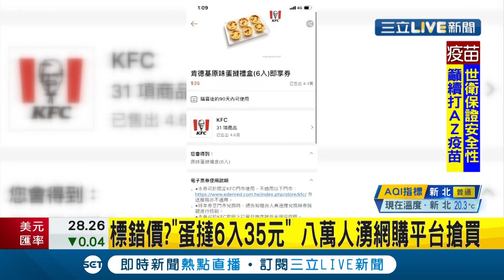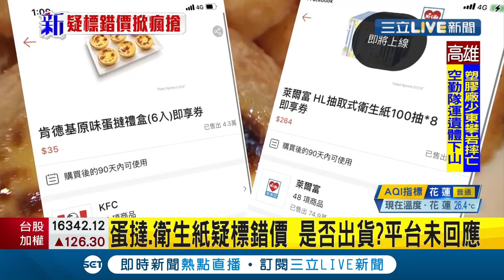業者恐虧爆！ 網購平台疑似"標錯價"蛋塔6入35元 引"8萬人"湧網購平台狂搶｜【消費報你知】20210318｜三立新聞台